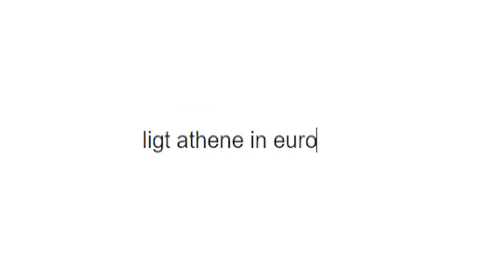"LIGT ATHENE IN EUROPA?!" - NEK AAN NEK AFL.2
IS JOUW ALGEMENE KENNIS GOED? TEST HET NU SAMEN MET JAYMORELIFE & FLASHY IN AFL. 2 VAN "NEK AAN NEK"